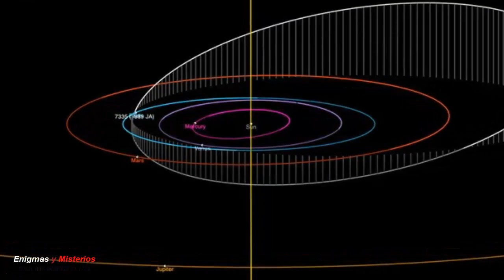Un Asteroide Potencialmente Peligroso Se acercará a la Tierra.-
Un gigantesco asteroide de casi dos kilómetros de diámetro, cuatro veces el tamaño del Empire State Building, se acercará a la Tierra el próximo viernes, 27 de mayo.

Sin embargo, desde el Centro de Estudios de Objetos Cercanos a la Tierra (CNEOS) de la NASA intentan enviar un mensaje de “tranquilidad”: a pesar de que el asteroide ha sido catalogado como “potencialmente peligroso”, debido a que su descomunal tamaño podría producir catastróficos daños en la Tierra, la roca espacial se acercará máximo a 4 millones de kilómetros de aquí, que sería diez veces la distancia entre la Tierra y la Luna, por lo que será una oportunidad magnífica para que los científicos aprendan sobre estos objetos que se acerca y que los astrónomos puedan disfrutar de un espectáculo único.

Bautizado como 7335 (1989 JA), es el asteroide más grande que se acercará a la Tierra en este año, los científicos estiman que viaja a aproximadamente 76.000 km/h, avanzando 47.200 metros por segundo, mas o menos 20 veces más rápido que una bala. Este asteroide es uno de los más de 29.000 objetos cercanos a la Tierra, que los científicos identifican cómo NEO por sus siglas en inglés, que la NASA rastrea cada año. Los NEO son cualquier objeto espacial que pasa por uno de los 48 millones de kilómetros que pertenecen a la órbita de la Tierra. La mayoría de estos objetos son extremadamente pequeños, serían de pocos metros o hasta se podría tratar de centímetros, sin embargo, el 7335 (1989 JA) es la excepción por su gran tamaño.

Soy Mauricio Terra de Enigmas y Misterios Si le gustan los enigmas y Misterios de la Humanidad los invito a seguirme y visitar mi canal y si les gusta el contenido suscríbanse.- Compartan. Gracias.-

Súmate al grupo de difusión whatsapp para estar al día con las publicaciones enviando un mensaje con tu nombre al